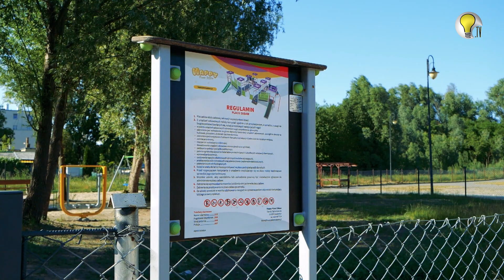Już jest pierwszy efekt Budżetu Obywatelskiego w Ostródzie - Plac zabaw "Ekipy z Bagien".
Choć jego powstanie trwało dwa lata, to dzięki wielkiej mocy społecznego zaangażowania udało się otworzyć przed mieszkańcami nie tylko okolicznych ulic Targowiska Miejskiego w Ostródzie pierwszy plac zabaw, który jest realizacją projektu pierwszego Budżetu Obywatelskiego tego miasta.
Budowa miejsca rekreacji dla dzieci, młodzieży i osób dorosłych zaowocowała też powstaniem Stowarzyszenia "Ekipa z Bagien", które działa również na pobliskich mokradłach.
Gratulujemy tego wspaniałego efektu i razem z "Ekipą z Bagien" zapraszamy na plac,
bo "furtka jest zawsze otwarta"!